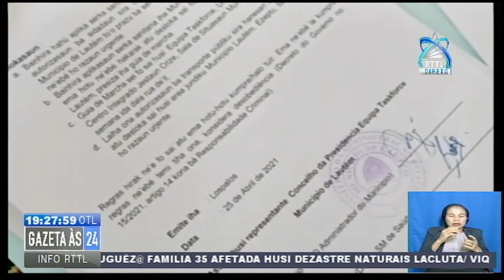Administrador Munisipal Lautem Hasai Sirkularia Ida Hodi Bandu Atividade Hotu